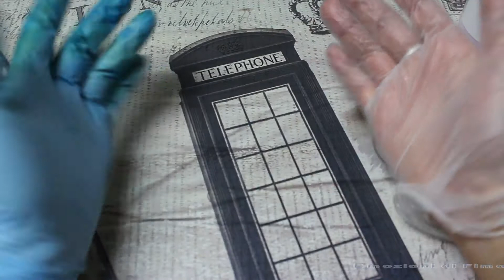PROVIAMO INSIEME #13 - Gomma siliconica da colata RESINLOVERS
ACQUISTA LE MIE CREAZIONI:

* ETSY 2